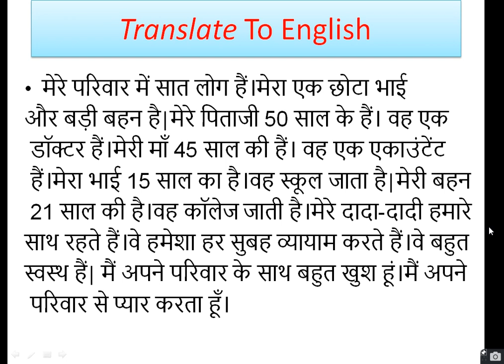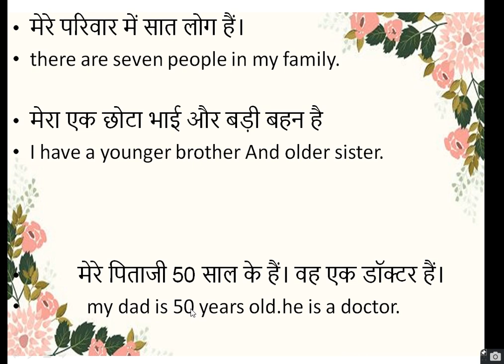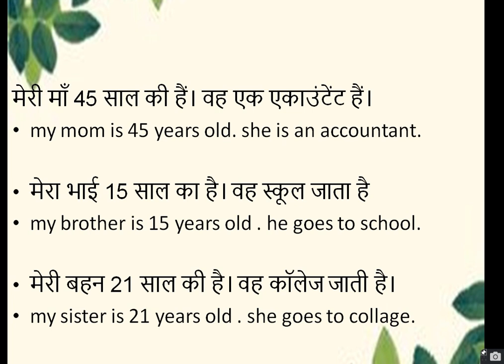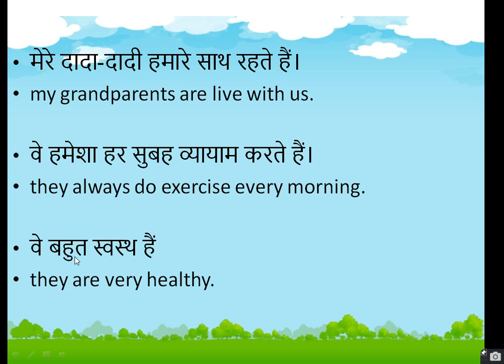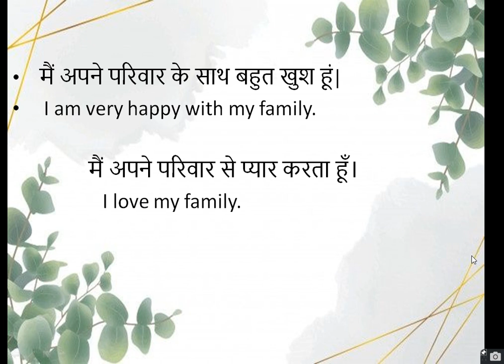Translate hindi to english sentence/How to translate hindi to english/learn english/spoken english.